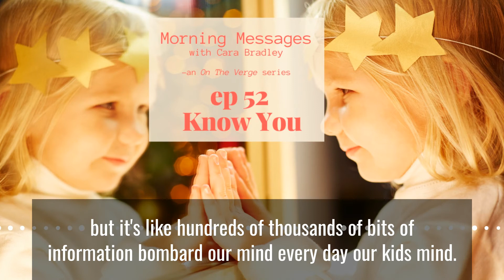MORNING MESSAGES #52 | CLARITY | CARA BRADLEY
In order to change how you think, you’ll need to get to know what the heck you’re thinking! Becoming familiar with yourself (and what your busy mind is so busy doing) is the best first step.

Quick, raw and unedited—Morning Messages are short hits of inspiration and possibilities delivered in six minutes or less — every day.

A bit about me:
I’ve been both an entrepreneur and Mental Fitness Coach for over three decades and am currently focused on building a mental wellness business integrating gut health, physical fitness and mental performance. Over the years, I’ve trained Fortune 500 companies, CEOs and elite college sports teams with my signature strategies to access optimal flow states. I’m the founder of Verge Yoga Center and the author of On The Verge: Wake Up, Show Up, and Shine.

Join me for Project beWELL— a 4-week exploration to start your mental fitness journey.

💜Cara